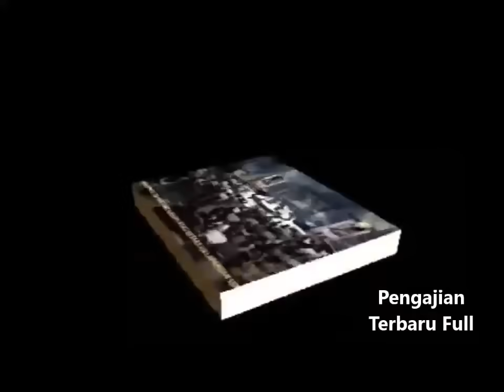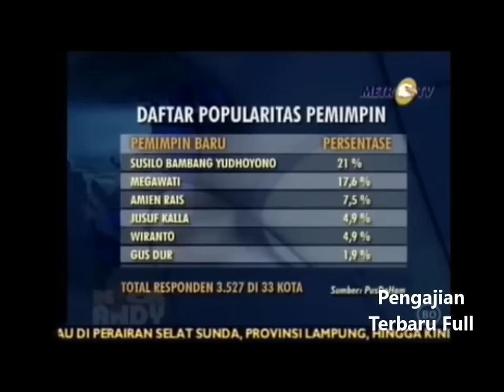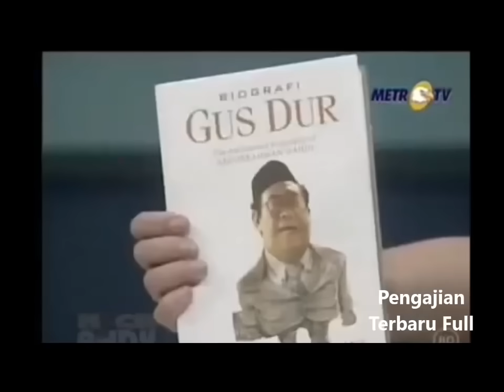GUS DUR Kick Andy Full Interview Lucu banget bikin ngakak